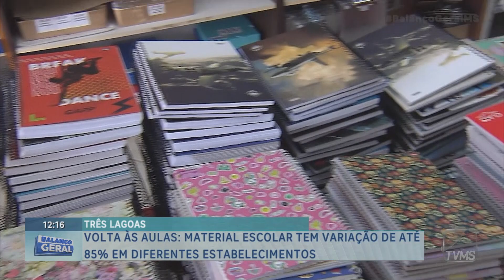BalançoGeral-Volta às aulas: material escolar tem variação de até 85% em diferentes estabelecimentos